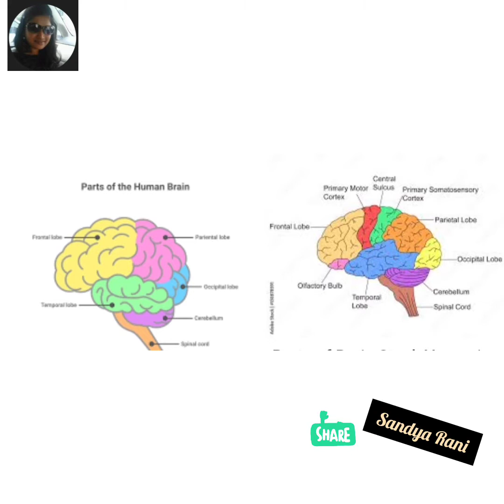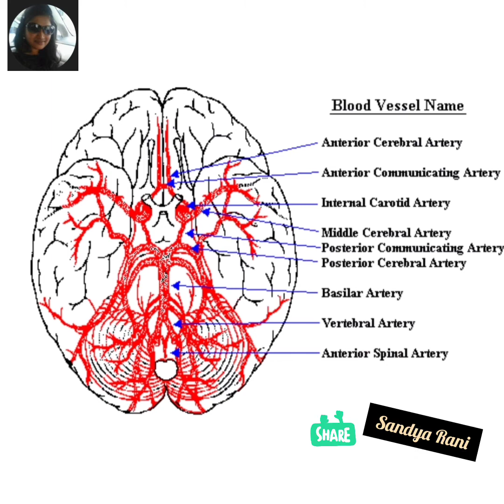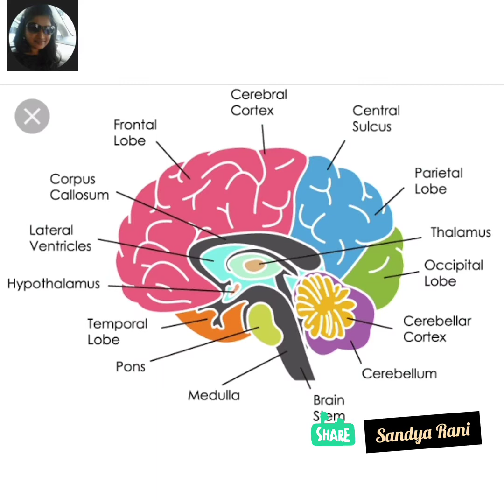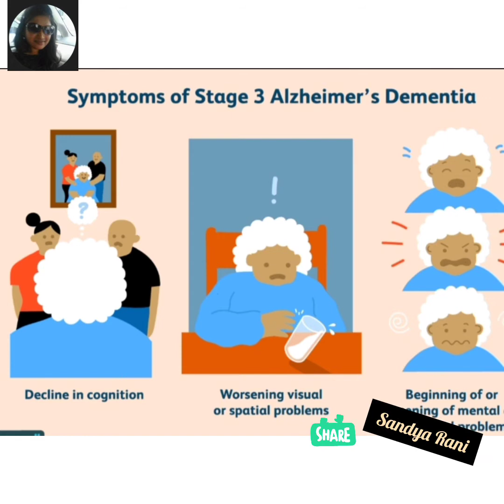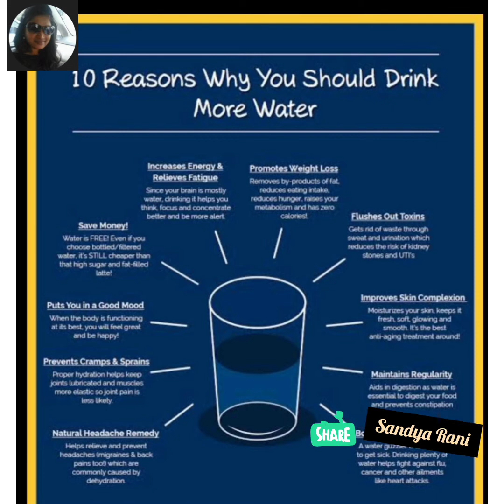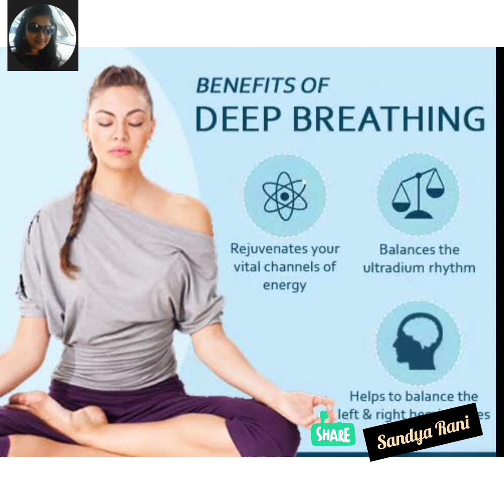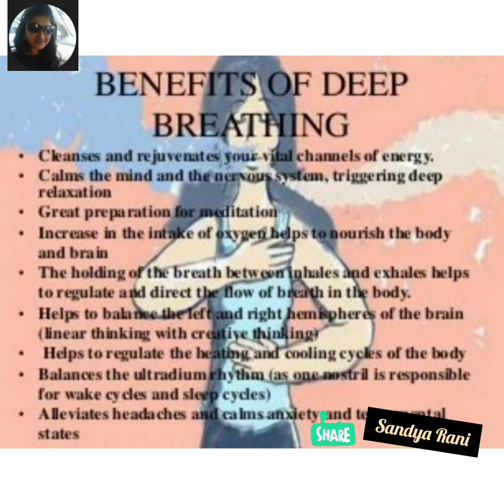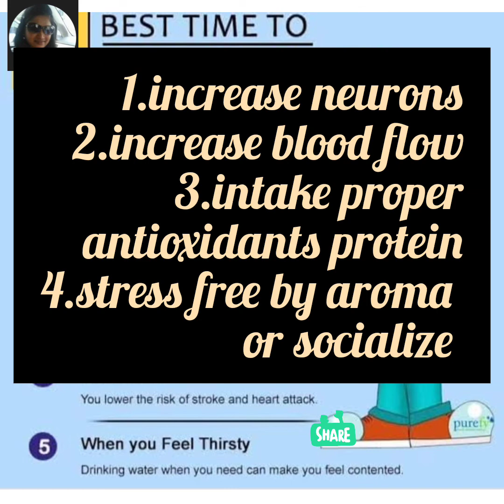4 tips to improve memory power no age limit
brain power improvement tricks ಮೆಮೊರಿ ಪವರ್ ಹೆಚ್ಚು ಮಾಡೋ ಸೂಪರ್ ಟಿಪ್ಸ್